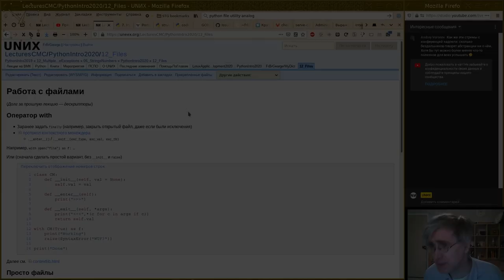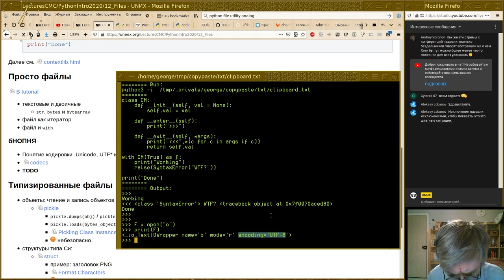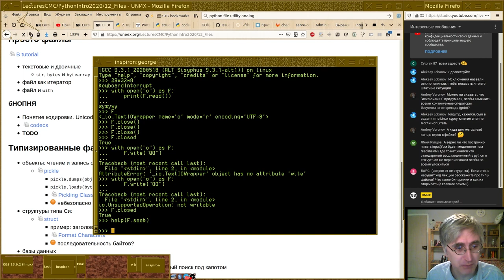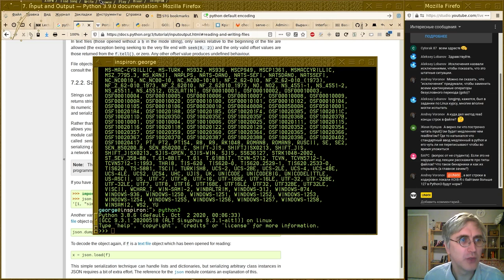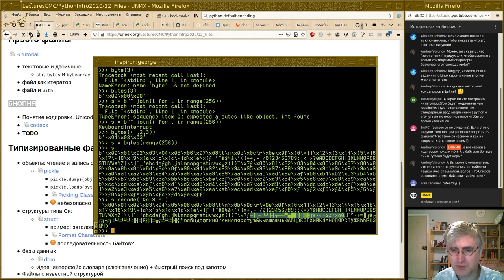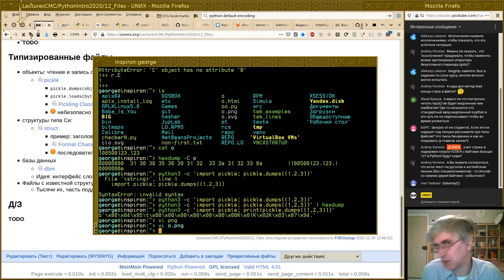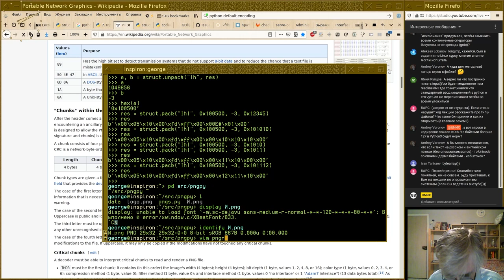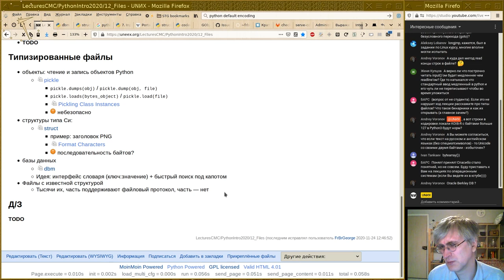12. Работа с файлами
Двенадцатая лекция осеннего спецкурса  2020г. по Python.